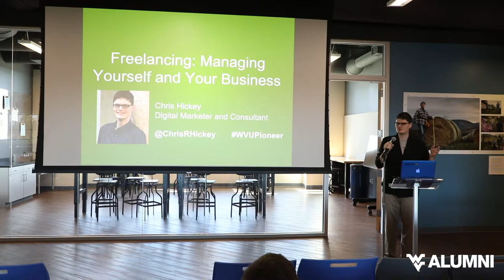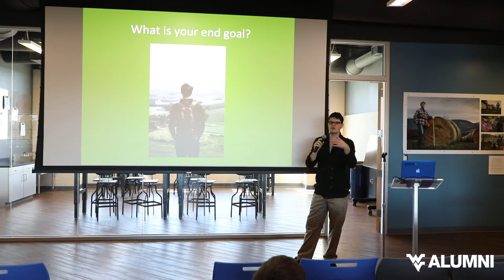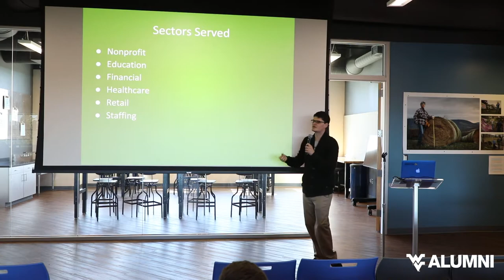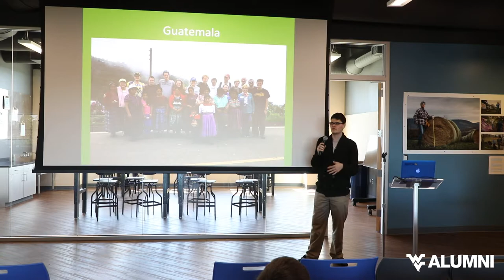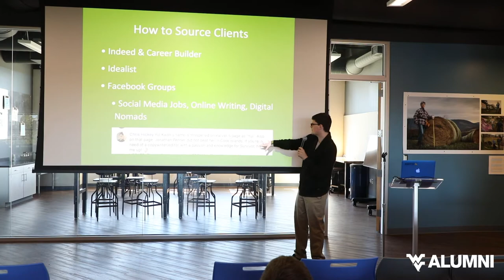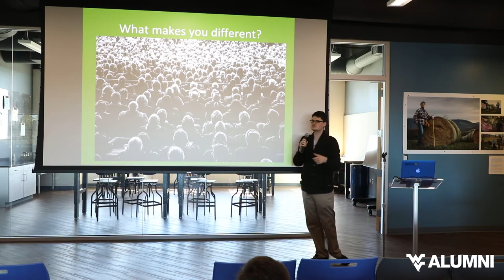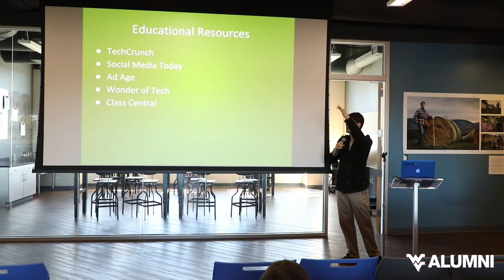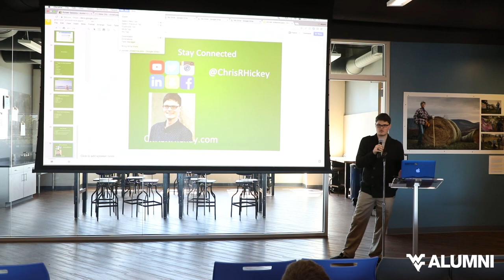Pioneer Sessions | Freelancing 101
Recent WVU grad Chris Hickey talks about best practices in freelancing with "Managing Yourself and Your Business"